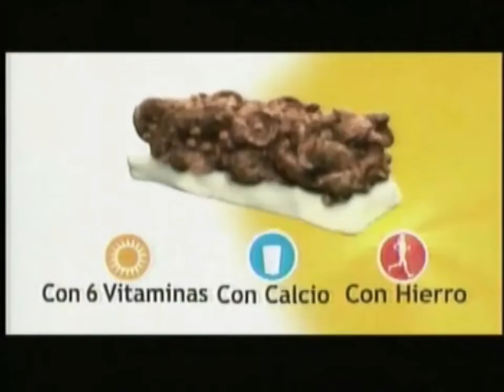Cereal Bar "Futbolista" (Perú 2008)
Tu cereal de bolsillo.